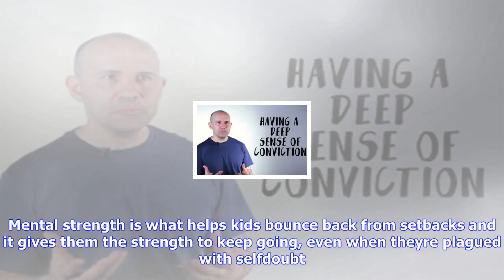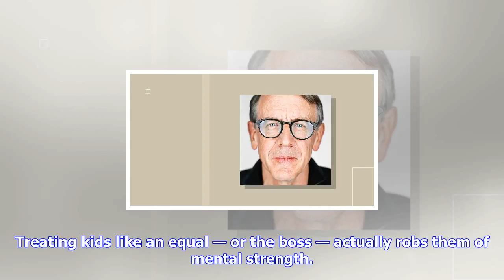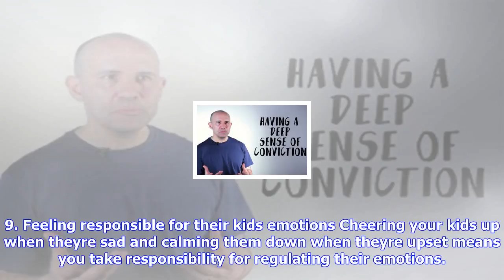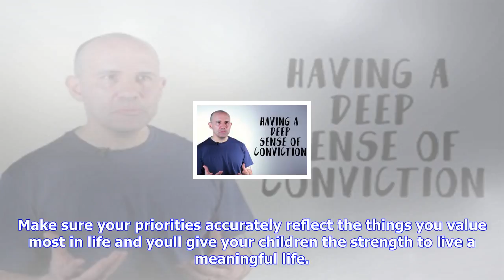Breaking News | 13 things parents who raise mentally strong kids refuse to do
13 things parents who raise mentally strong kids refuse to do
13 things parents who raise mentally strong kids refuse to do

Set them up for success. Christopher FurlongGetty Images Raising a mentally strong kid doesnt mean h...